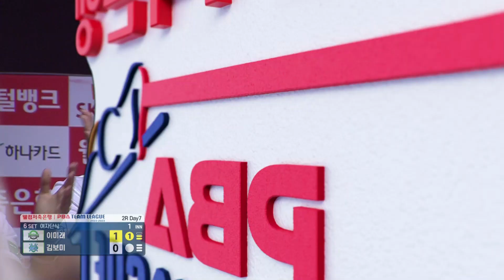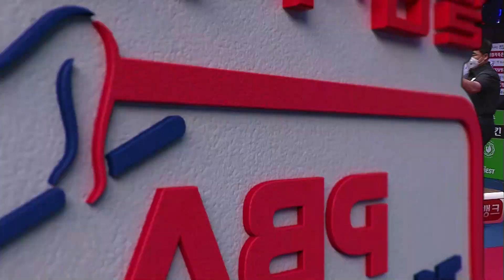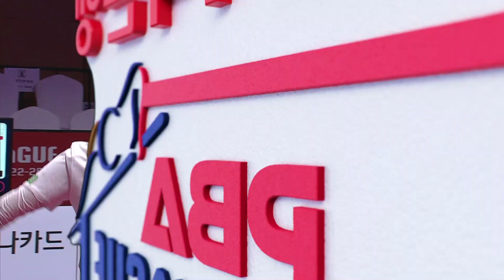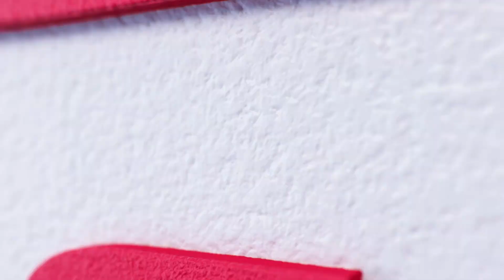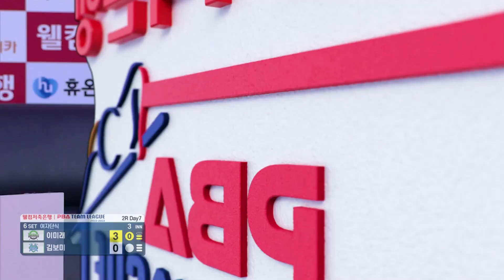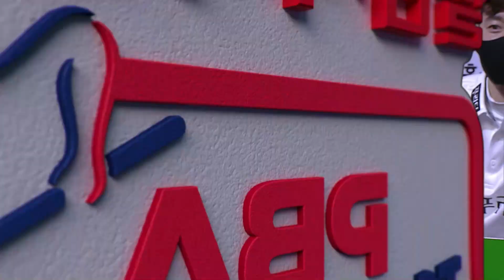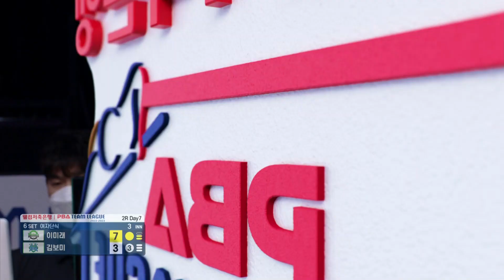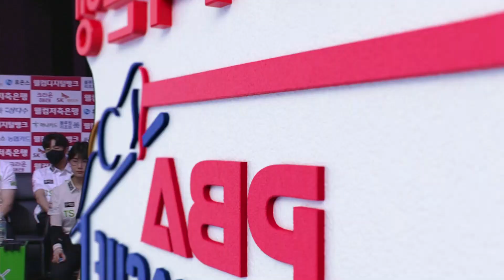🇰🇷이미래 vs 🇰🇷김보미 [PBA팀리그 2라운드/TS샴푸.푸라닭 vs NH농협카드/6세트]